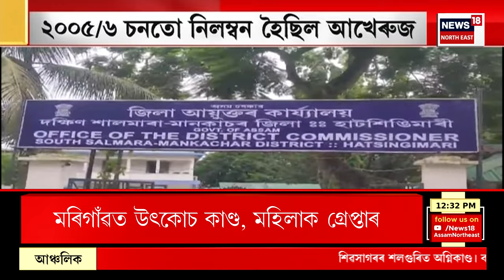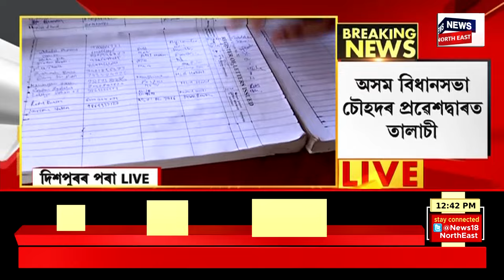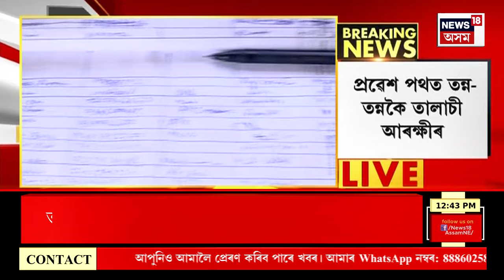MIDDAY NEWS : উচ্চ বৰ্গৰ সহায়ক আখেৰুজ জামানক নিলম্বন | Suspended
MIDDAY NEWS | Mancachar ত উচ্চ বৰ্গৰ সহায়কক নিলম্বন
0:00 Intro
2:35 ৰাসস্থানৰ মুখ্যমন্ত্ৰীৰ শপতগ্ৰহণ